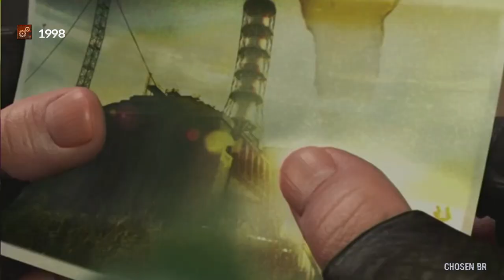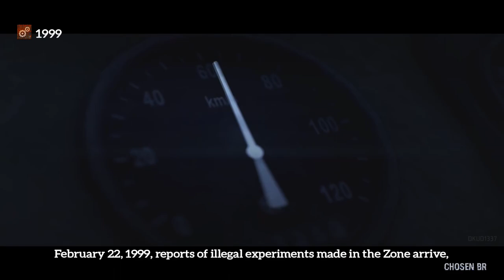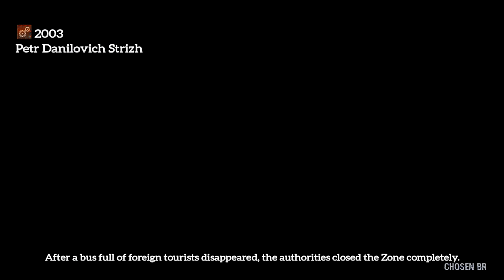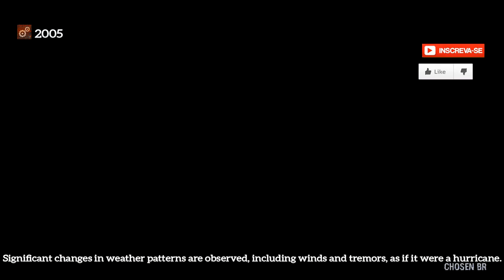📓 S.T.A.L.K.E.R: TIMELINE DOS EVENTOS DA TRILOGIA [Subtitle:Eng] ▶️02/05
▬▬▬▬▬▬▬▬▬▬▬ஜ۩۞۩ஜ▬▬▬▬▬▬▬▬▬▬▬▬▬
(⌐■_■)--︻╦╤─  DESCRIÇÃO MEU CHAPA ░░░▒▒▒▓▓▓
▬▬▬▬▬▬▬▬▬▬▬ஜ۩۞۩ஜ▬▬▬▬▬▬▬▬▬▬▬▬▬

gameplay de fundo: stalker anomaly / chernobylite / Chernobyl Liquidators Simulator

▂▃▄▅▆▇█▓▒░☢️ Perfis☢️░▒▓█▇▆▅▄▃▂

▃▄▅▆▇█▓▒░☢️ Grupos/Páginas ☢️░▒▓█▇▆▅▄▃

▂▃▄▅▆▇█▓▒░☢️ Canais ☢️░▒▓█▇▆▅▄▃▂

🚨!!!AVISO!!! 🚨
🚨 !!!NOTICE!!! 🚨

▓▓▓▒▒▒░░░  Conteúdo utilizado/CRÉDITOS ░░░▒▒▒▓▓▓
CANAIS: